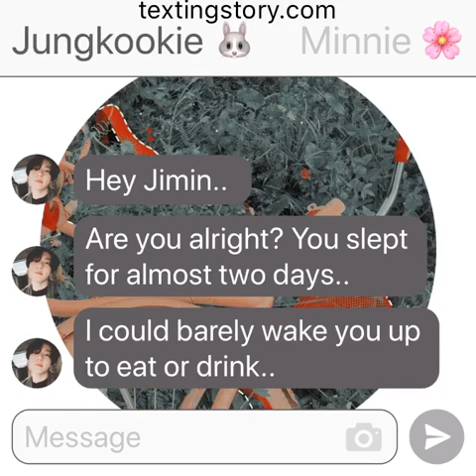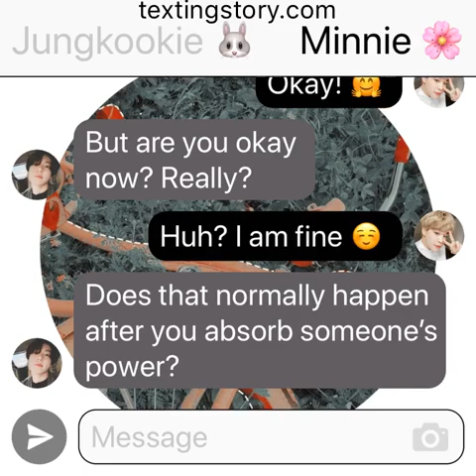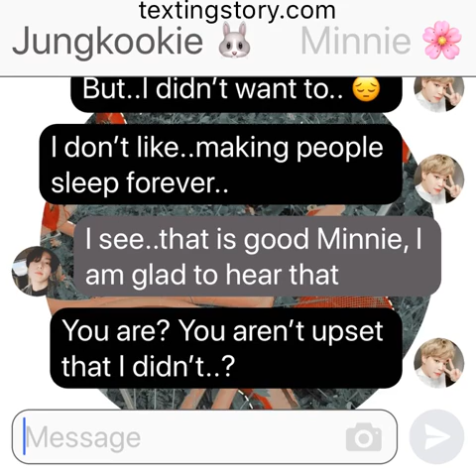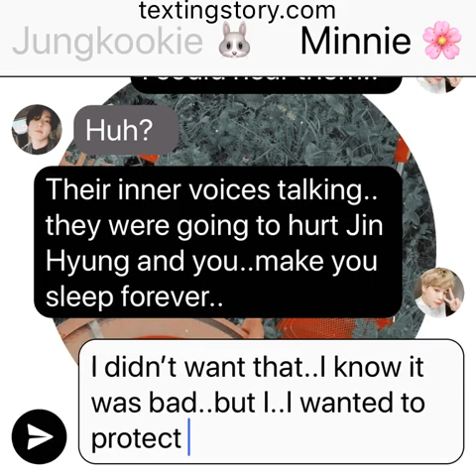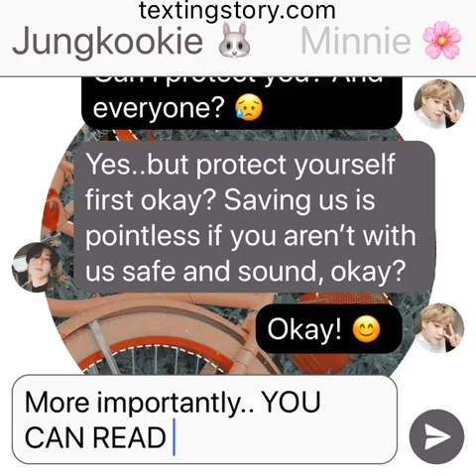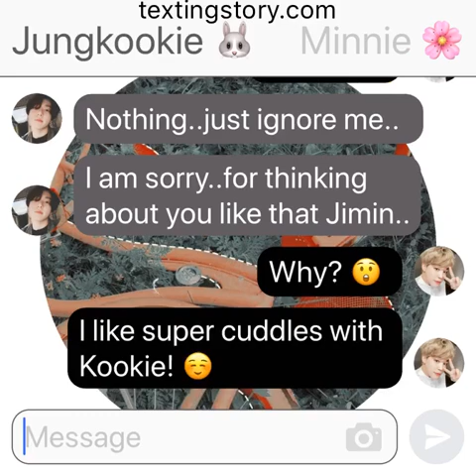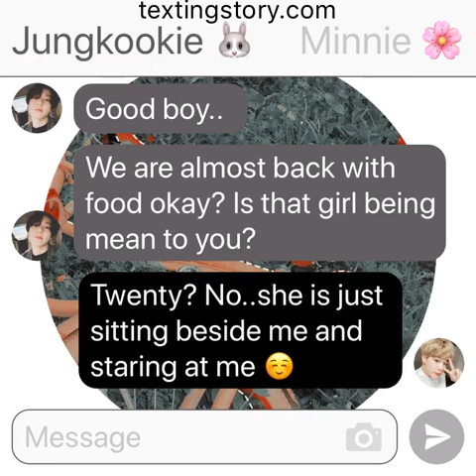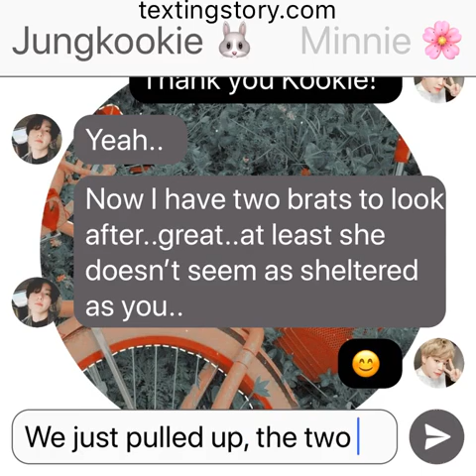Euphoria: (Jikook Texting Story) EP18 “Brats”